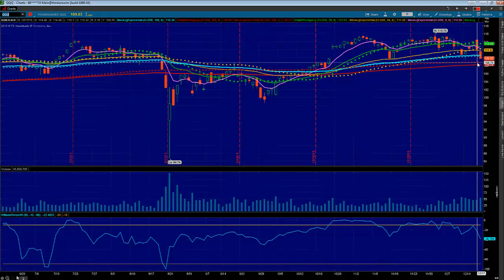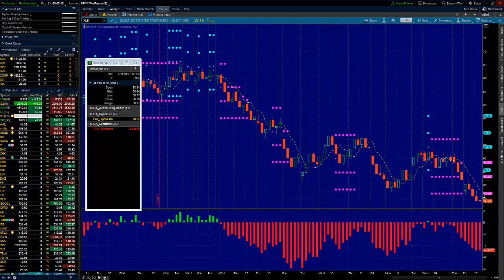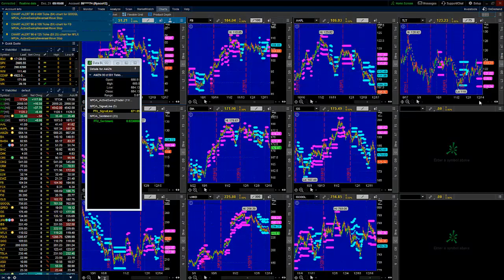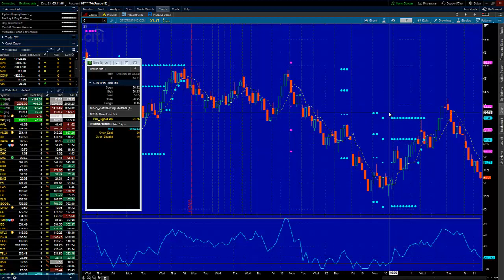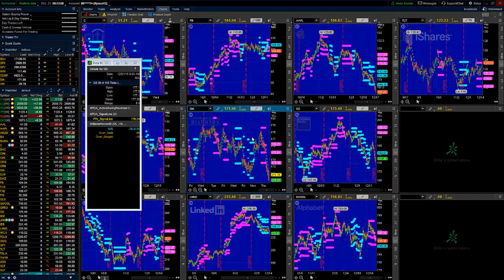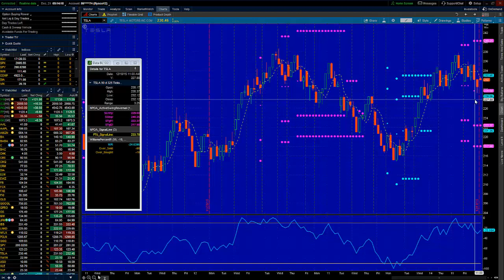NetPicks Options Academy Weekend Recap 12/21/15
Markets showing one last burst of movement before end of the year? Details in the weekly recap video. NetPicks Services are offered for educational and informational purposes only and should NOT be construed as a securities-related offer or solicitation or be relied upon as personalized investment advice. We are not financial advisors and cannot give personalized advice. There is a risk of loss in all trading, and you may lose some or all of your original investment. Results presented are not typical.